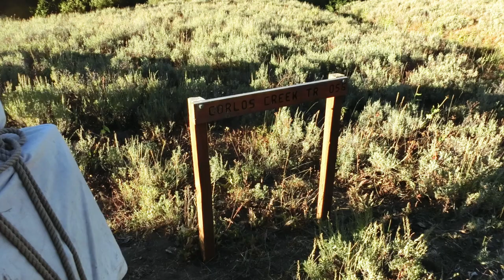Wyoming Range in Western Wyoming by Horse Back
A Horseback Mountain Adventure.
The Mountains of the  Wyoming Range in western Wyoming is a wilderness all of it own and has been drawing me to it for years. This past summer along with a friend we tried spending some time on horseback, riding into the Wyoming Range. After having to turn around last year because of a massive landslide in Willow creek on the Wyoming Rec Trail we decided to start behind the landslide and began at Horsecreek Trail Head.  With horses and packed horses saddled and ready to go we set out to explore as much of the area as we had time for.

Please comment and share your feedback with us. We'd love to hear from you.